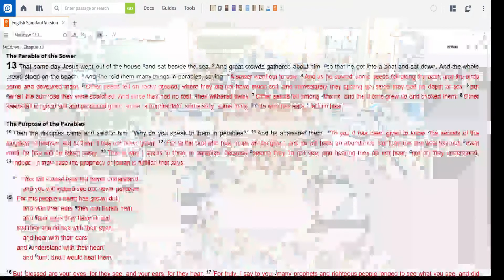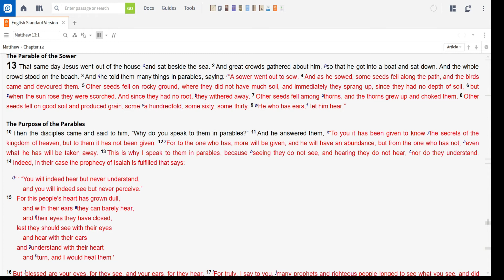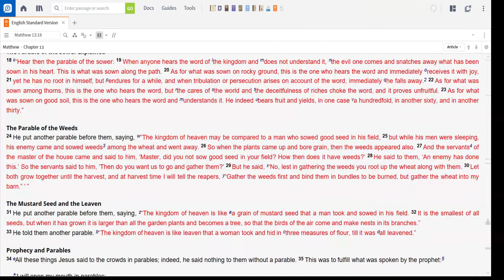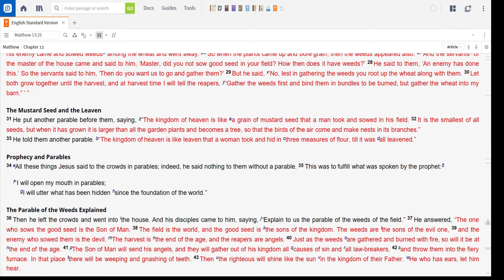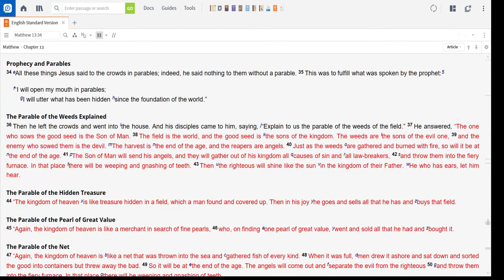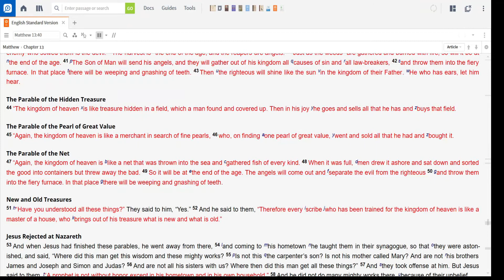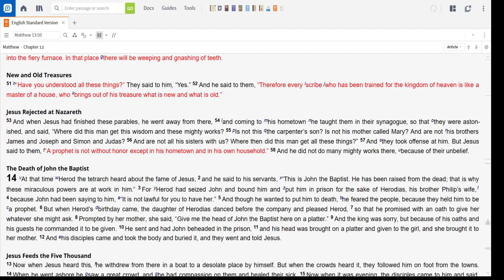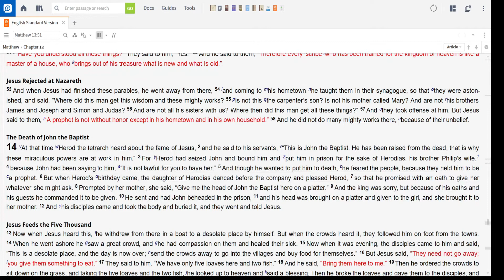Daily Reading: Matthew 13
Kingdom Talk